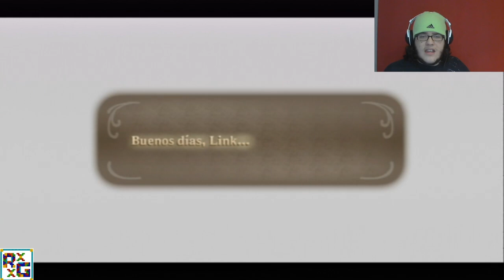Zelda - Skyward Sword Parte 57 Bailecito de Grahim (Guía al 100% en la Caja de Comentarios)